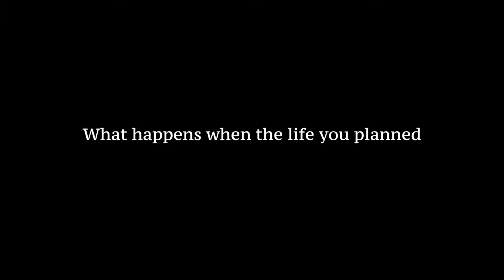NYTVF 2014: thE rEAsOn